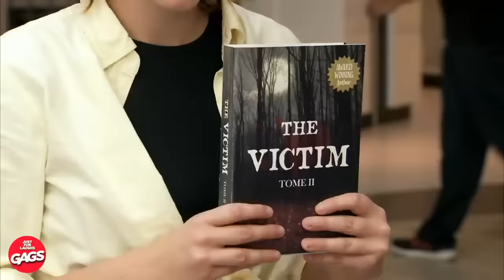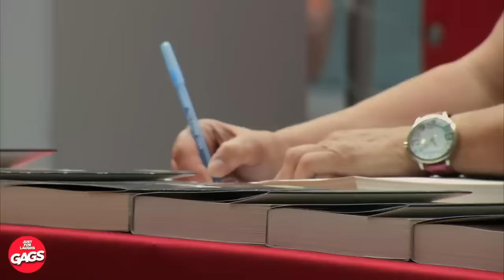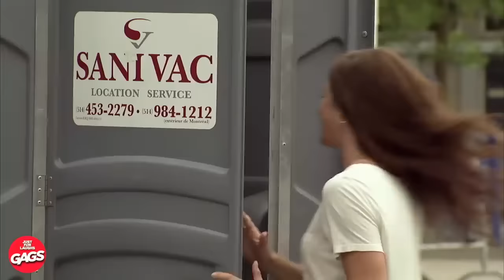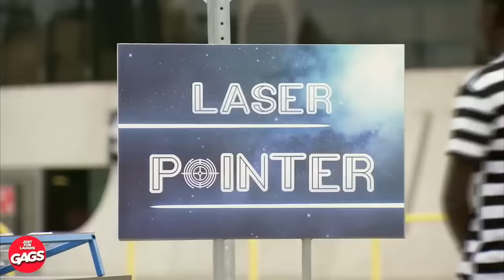Teacher Discovers Genius Student | Just For Laughs Gags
🎉🤣 who would have thought?